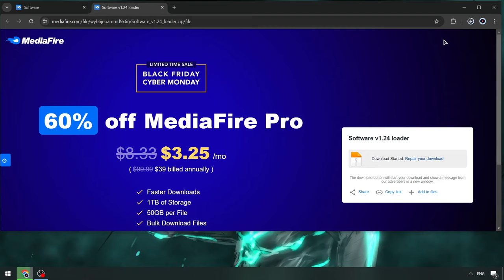Keyless Blox Fruits Script Menu | Blox Fruits Hacks Menu [Free Version] | Blox Fruits Cheat [UPDATE]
Password: 4678

If you can’t download / install program  , you need to:
1. Disable / remove antivirus (files are completely clean)
2. If you can’t download, try to copy the link and download using another browser!
3. Disable Windows Smart Screen, as well as update the Visual C++ package

STATUS: WORKING!